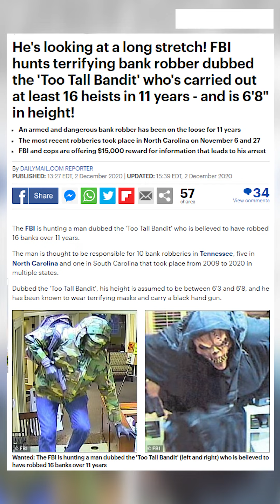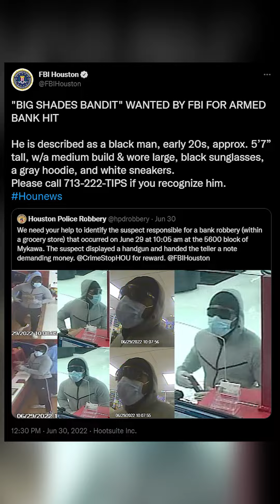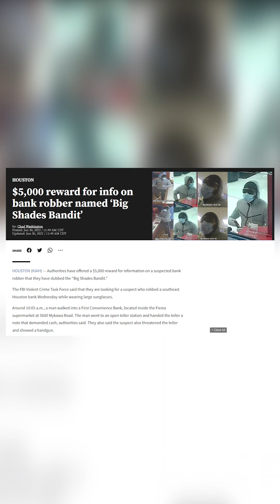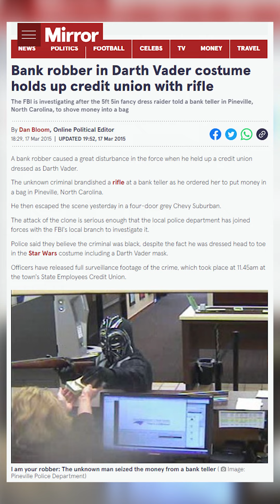Insane Bank Robbery Disguises That You Have To See To Believe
Five Insane Bank Robbery Disguises That You Have To See To Believe!

The serial bank robber nicknamed the “Too Tall Bandit” has struck again. FBI agents and local law enforcement believe the robber is responsible for at least 16 bank robberies in Tennessee, North Carolina, and South Carolina. The most recent robbery happened on November 27, 2020, at the United Community Bank in Etowah, North Carolina. FBI agents are working with state and local partners to determine if this suspect is connected to other robberies. The FBI is asking the public to help identify the suspect and is offering a reward of up to $15,000. The Too Tall Bandit is described as a white male, approximately 40 years old, standing 6"0' to 6"6' tall, 210 to 250 pounds, possibly with brown eyes. He speaks with a deep voice and walks with a limp affecting his right leg. In each robbery, the suspect is heavily disguised with a mask, coat, and gloves. He is armed with a black handgun and often jumps over the teller’s counter.

'Big Shades Bandit' arrested by FBI for multiple bank robberies in Houston. HOUSTON - FBI Houston has made an arrest in a series of bank robberies done by a suspect they called ‘Big Shades Bandit.’ According to officials, Malik Johnson, 21, was charged with three counts of aggravated robbery after committing a series of bank robberies around Houston. He was given the name ‘Big Shades Bandit', because he was known for wearing large black sunglasses during his first bank robbery on June 29. Johnson allegedly robbed First Convenience Bank at 5600 Mykawa on June 29, the Woodforest National Bank at 5406 S. Rice on Oct. 12, and the First Convenience Bank at 7755 W. Bellfort on Nov 22. Officials believe he also robbed the First Convenience Bank at 1352 W. 43rd Street on Sept. 6 and the First Convenience Bank located at 5801 S. Gessner Road on Aug. 13.

Bank robber dubbed the “Glamour Shot Bandit” pleads guilty in Denver court. A prolific bank robber, dubbed the “Glamour Shot Bandit,” pleaded guilty Thursday in Denver District Court to aggravated robbery. Brianna Casias, 20, wore flamboyant disguises to conceal her identity while she committed multiple robberies and attempted robberies, according to the Denver District Attorney’s Office. She will be sentenced on May 18. During each robbery the bandit never spoke, but instead “handed the bank teller a hand-written note demanding” cash, a news release said. The loss from the robberies was $16,861. Casias was charged in May of 2019 with aggravated robbery, felony menacing, felony theft, five counts of robbery, two counts criminal attempt to commit robbery, and tampering with physical evidence. She escalated a violent pattern eventually brandishing a hand gun and committing multiple robberies in one day, prosecutors said. Casias used a variety of disguises, according an an arrest affidavit in the case, including glasses, sun glasses, sun hats, baseball caps and scarves. The robber typically wore latex gloves and carried a shoulder bag or purse.

Man in Darth Vader costume robs a bank: Definitely Dark Side. The Dark Side got a little darker when a bank robber dressed in a Darth Vader getup robbed a bank in North Carolina. We all know Darth Vader is a fictional bad guy. A criminal recently co-opted the Sith Lord's look during the commission of a serious crime. The State Employees Credit Union in Pineville, N.C., was robbed on Monday, and what's generated attention across the globe is the costume robber wore. The robber dressed as Darth Vader and carried an unusual long gun. A lightsaber would have been much less frightening. The outlaw didn't just opt for a Darth Vader mask (which doesn't appear to be terribly screen-accurate), but showed up wearing a full costume complete with the chest computer and black gloves.

The white robber who carried out six raids disguised as a black man (and very nearly got away with it). A white man who pleaded guilty to six robberies in Ohio used a black mask so lifelike that police initially arrested a black man for one of the crimes. He faces up to 35 years in prison at his January 7 sentencing. In exchange, prosecutors dismissed 12 charges and decided not to seek indictments for other crimes, prosecutor spokeswoman Julie Wilson said. 'Conrad apologises to everyone, is sorry for any harm he has caused and accepts responsibility for his actions,' his lawyer Christopher McDowell said. Zdzierak stole about $15,000 in the robberies of four banks, a credit union and a pharmacy that occurred in March and April - crimes in which witnesses reported that the robber was black and surveillance video appeared to show a black man. Zdzierak's masked resemblance to the black man who was initially arrested was so similar that some witnesses even identified a photo of the black man as the one who robbed them, McDowell said. The prosecutor's office would not release the name of the wrongly accused man.